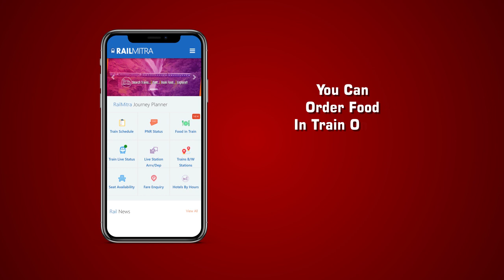Interesting Facts About The Holy City Of Varanasi That Very Few Tourists Know About!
🔷 The Most Ancient Surviving City - The City Was Found Some 5000 Years Ago Even Before Egypt And Rome. Varanasi Is Believed To Be The Home Of Lord Shiva & Goddess Parvati.
🔷 Frog Marriage - In A Bizarre Tradition, When Rains Are Delayed, Frogs Are Married To Each Other At Ashwamedh Ghat To Please The Rain Gods.
🔷 Record Highest Number Of Ghats - Varanasi Has The Highest Number Of Ghats In The World With 88 Ghats. Most Of The Ghats Are Used For Bathing & Puja Ceremony, While 2 Are For Cremation.
🔷 Death Hotel - Varanasi Has A Number Of ‘Mukti Bhavans’ Where People Check-In To Breathe Their Last. If A Person Doesn’t Die Within 2 Weeks, They Are Asked To Vacate.
🔷 The Ganges Flows In The Opposite Direction - The Normal Course Of River Ganga Is From West To East But In Varanasi, It Flows From East To West.
🔷 Named After Rivers - Varanasi Is Named After Two Rivers Varuna & Asi Despite Being Situated On The Bank Of Ganga.
🔷 City Of Temples - Varanasi Has Over 23,000 Temples, Most Of Which Are Devoted To Lord Shiva. Kashi Vishwanath Is One Of The 12 Jyotirlinga Also Situated In This City.
🔷 Lesser-Known Names Of Varanasi - Apart From The Popular Names Of Kashi And Banaras, It Is Also Known As Brahma Vardha, Ramya, Sudarsana, And Mahashamshana Among Others.
🔷 Famous Food Of Varanasi - Rabri, Jalebi, Thandai, Malaiyo, Khoa, Poha, Kachori-Sabzi Are The Specialities Of Varanasi.
🔷 How To Reach Varanasi By Train? The Varanasi Railway Junction & Kashi Railway Station Are The Two Main Railheads In Varanasi.
🔷 You Can Order Food In Train Online From RailMitra!

RailMitra - Train Travel App:

🎫Check IRCTC PNR Status & Get 100% Accurate PNR Confirmation Probability with AI-powered Interface.
🚂Track Real-Time Live Train Running Status.
💺Live Tracking of Desired Seat Availability in Trains.

Extra Features:
👉Check Train Schedule
👉Search for Trains between Stations
👉Get Updates on Live Arrival-Departure Status
🏩Book Hotels Nearby Stations
🍜Order Delicious Food in Train & Get it Delivered at Your Seat
✔Accurate Information on Indian Railways Train Time Table

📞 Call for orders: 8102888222